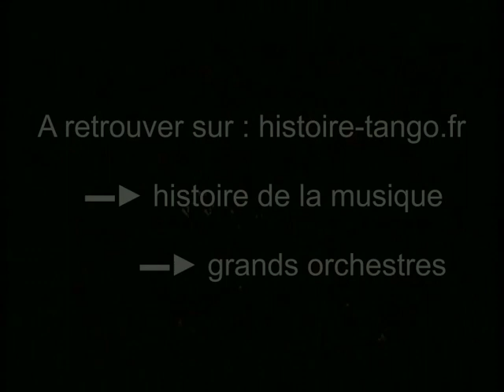Sexteto Mayor YT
Sexteto Mayor qui connu une incroyable destinée et qui participa à l'inauguration des Trottoirs de Buenos Aires, et avec la Revue Tango Argentino, participa à la renaissance du tango dans le Monde. Pour en savoir plus pour leur rôle dans les revues Tango Argentino et Tango Pasión, ou bien dans la rubrique grands musiciens et grands orchestres